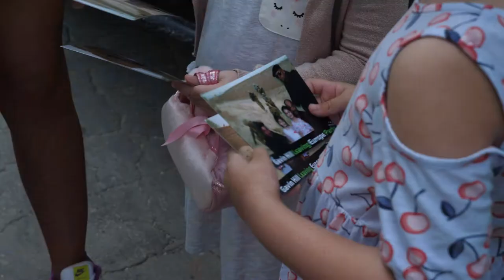Deloitte - Gavin Hill Leaving Europe Party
Client: Deloitte & Gavin Hill
Location: Nu Boyana Film Studios, New York/London Street
Guests: 250 people
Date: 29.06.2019